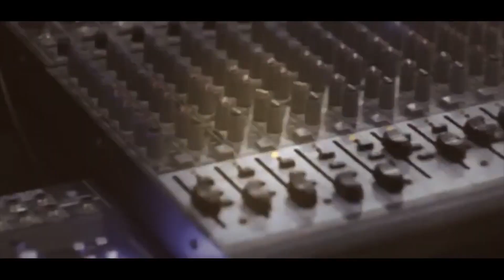الفنان علاء الجلاد رمكس سوري ناري حفل نجاح صالح النوري نابلس T Aljabaly2019